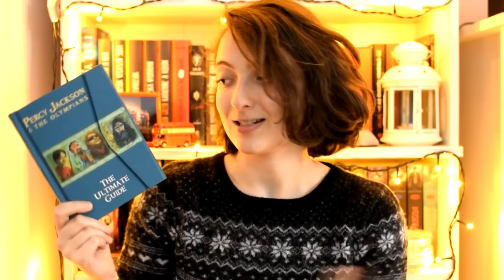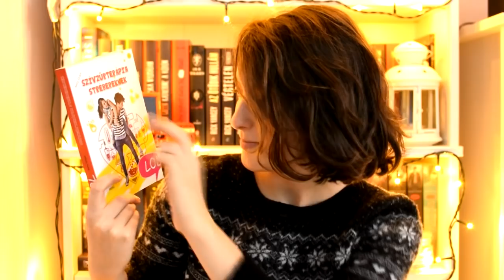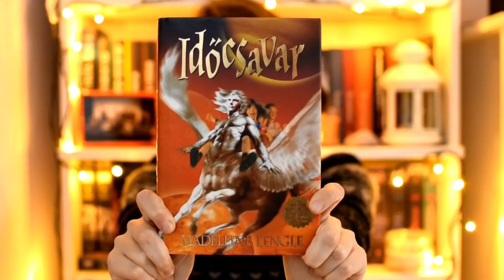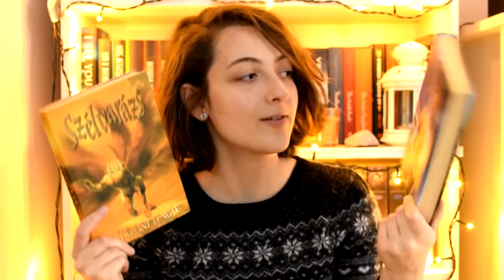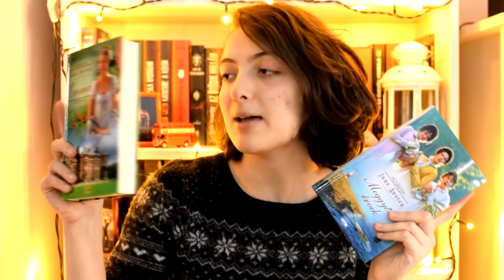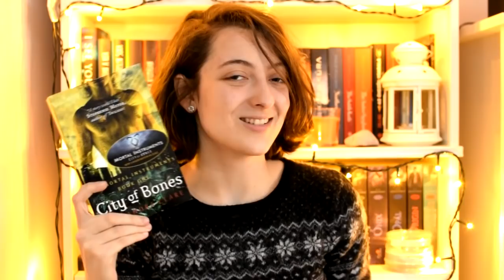Borítók, amik nem tetszenek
A mai videóban bemutatok néhány könyvet, amiknek a borítóját én személy szerint nem szeretem. :)

Említett könyvek:
Madeleine L'Engle: Időcsavar (Időcsavar 1.)
Cassandra Clare: Csontváros (A Végzet Ereklyéi 1.)
Cassandra Clare: Bukott ​angyalok városa (A Végzet Ereklyéi 4.)
Rick Riordan · Mary-Jane Knight: Percy ​Jackson & the Olympians: The Ultimate Guide (Camp Half-Blood Chronicles)